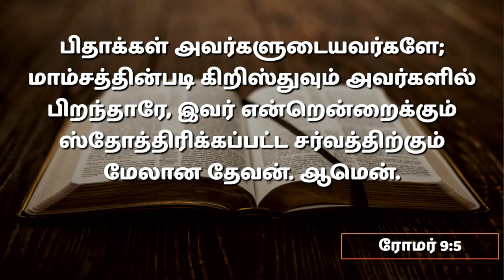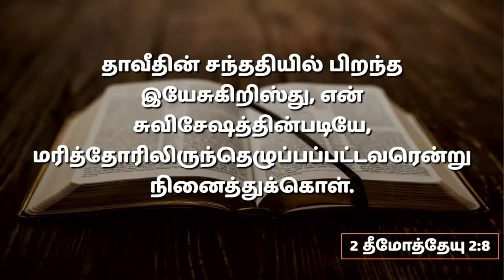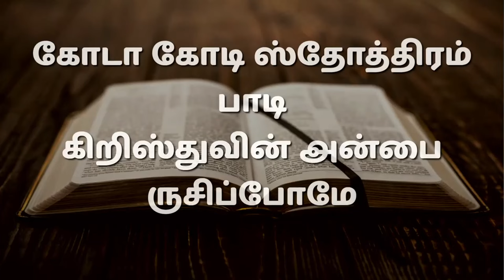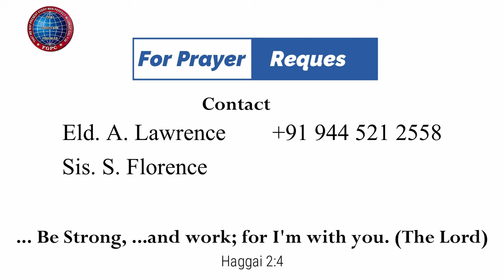கிறிஸ்து பிறந்தார் (யாராக?) | 24.12.2023 | Pr. I. Vinil Sathish | Kadamalaikuntu FGPC